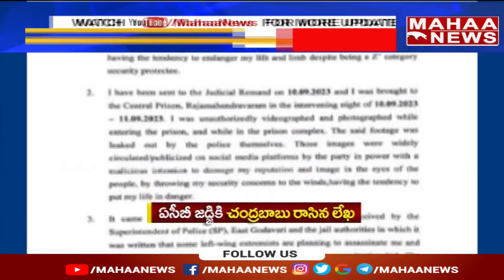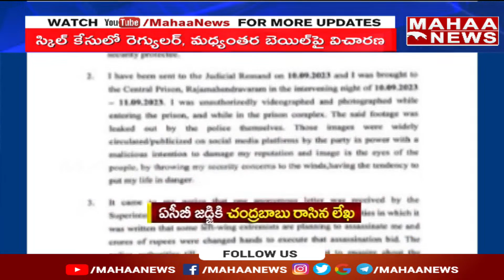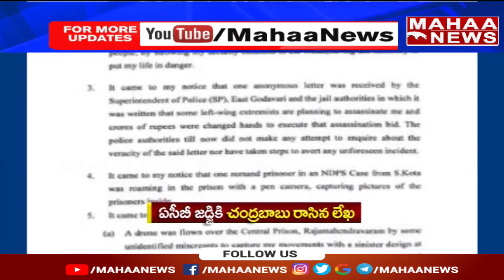బాబు వీడియోస్ బయటకు లీక్..బాబు భద్రతలో లోపం.. | Mahaa News